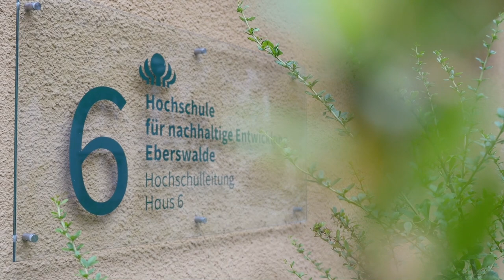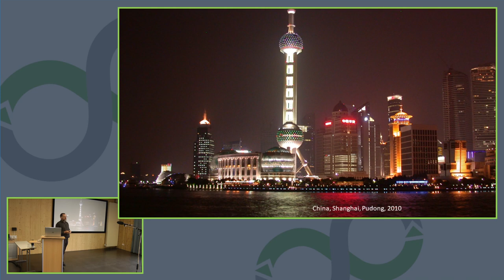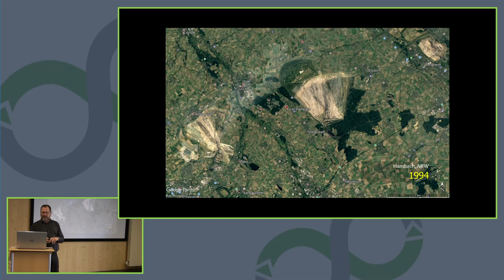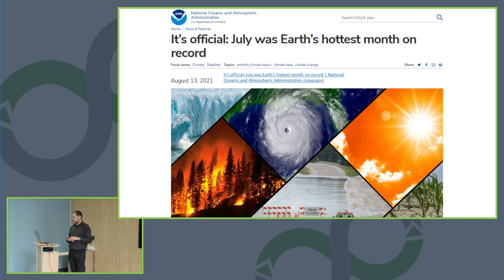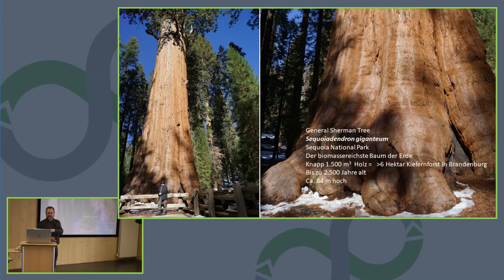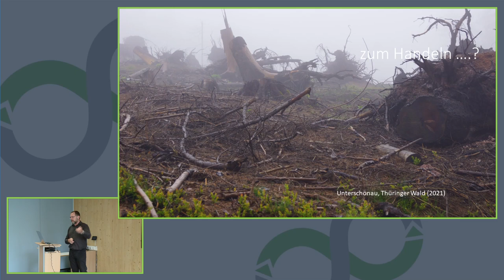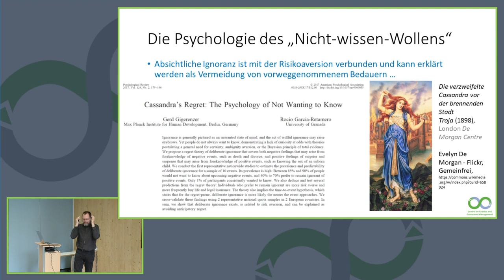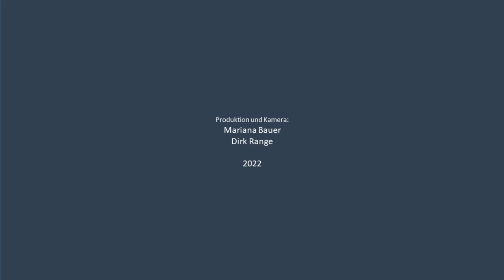Nachhaltigkeit systemisch gedacht: Trailer zu Was wo ist und wird … Kurzer Bericht zur Lage der Erde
Nachhaltigkeit systemisch gedacht - Eine Qualifizierungsreihe zur Umsetzung der globalen Nachhaltigkeitsziele im Bildungsbereich

In diesem Trailer zum Vortrag "6 - Was wo ist und wird … Kurzer Bericht zur Lage der Erde" geht es um globale Problemfelder und ihre Interaktion. Dabei werden anhand einer systemischen Problemanalyse Treiber von Dysfunktion von sozialen und ökologischen Systemen und ihre ursächlichen Faktoren beleuchtet. Ferner werden auch diverse und interagierende Problemfelder und ihre kausalanalytischen Verknüpfungen untersucht. Es werden der Zusammenhang von Dysfunktion in sozialen Systemen mit der Veränderung von Ökosystemen und die Verknüpfung u.a. von ethisch-kulturellen Aspekte mit soziopolitischen und soziokulturellen Treibern von Veränderungen diskutiert.

Folgende Vorträge sind im Rahmen dieser Qualifizierungsreihe erschienen:

1. Nachhaltige Entwicklung – Eine Einleitung
2. Wir, die Menschen als Subjekt der nachhaltigen Entwicklung
3. Systemik - Welt als System
4. Systemik - Funktion und Wandel
5. Systemik - Wachstum, Funktion und Nachhaltigkeit
6. Was wo ist und wird … Kurzer Bericht zur Lage der Erde
7. Strategien für die Nachhaltigkeit
8. Nationale und regionale politische Strategien zur Nachhaltigkeit